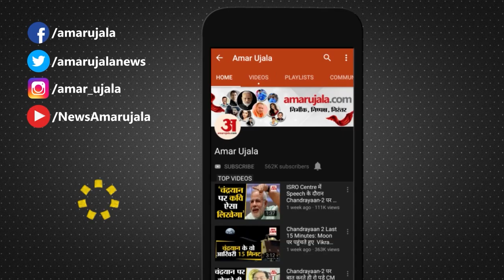क्या जा सकती है Rahul gandhi की लोकसभा सदस्यता | Rahul In Cambridge | Rahul On Adani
राहुल गांधी की संसद सदस्यता होगी खत्म ,बीजेपी क्या कर सकती है क्या राहुल के इस मामले पर बनेगी कमेटी...ब्रिटेन दौरे में राहुल गांधी ने भारतीय लोकतंत्र को लेकर जो कुछ कहा, उसके बाद देश में संसद से लेकर सड़क तक हंगामे की स्थिति है।